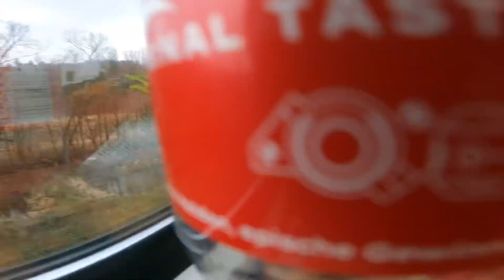Mühlhausen vlog mit Iwan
Sorry das das Video so kurz war ich versuche morgen ein längeres Video zu machen und ich würde mich bei ein Like freuen 😀